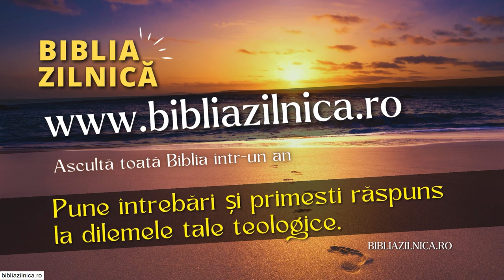Nicu Butoi - Tu ești binecuvântarea lui Dumnezeu!